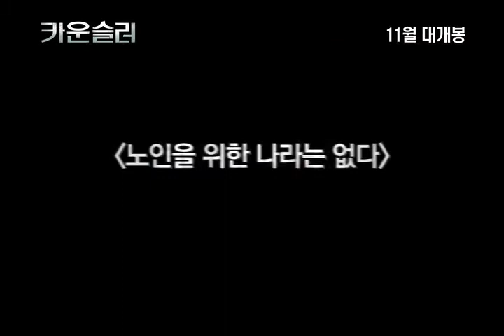카운슬러(The Counselor , 2013), 예고편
스릴러, 범죄, 드라마
미국, 영국
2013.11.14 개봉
리들리 스콧(감독)
마이클 패스벤더(카운슬러), 카메론 디아즈(말키나), 브래드 피트(웨스트레이)